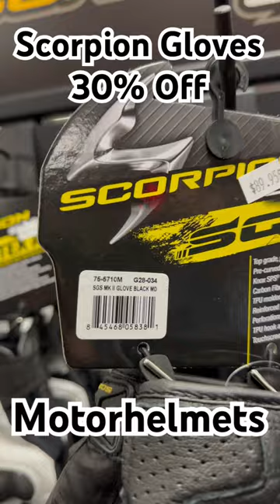Scorpion Motorcycle Gloves on Sale Motorhelmets Socal Motorcycle Apparel Store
M-F 10am - 7pm PST | Sat 11am - 6pm

Sales Dept SMS Txt: 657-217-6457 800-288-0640